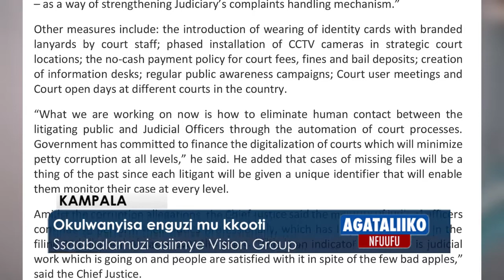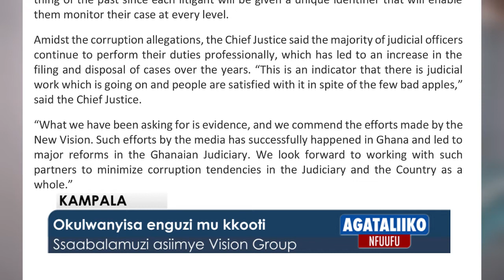Okulwanyisa enguzi mu kkooti:Ssaabalamuzi asiimye Vision group.